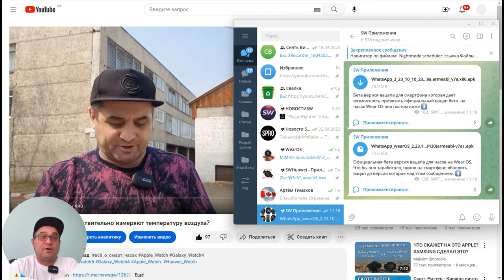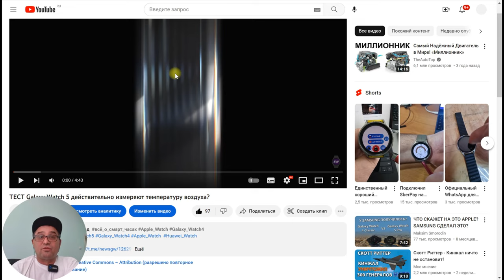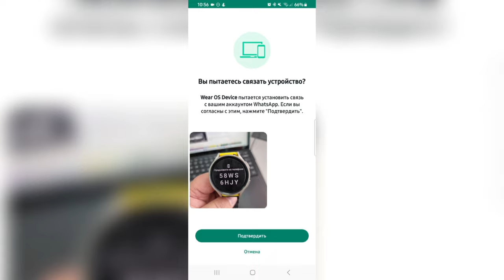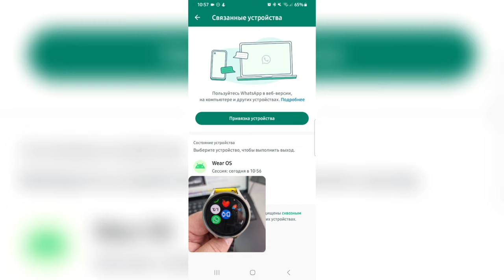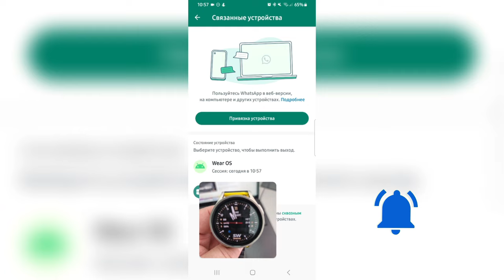Официальная БЕТА версия WhatsApp для Wear OS, как установить